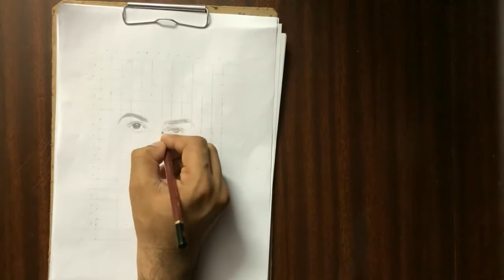Cristiano Ronaldo Portrait || Step by step